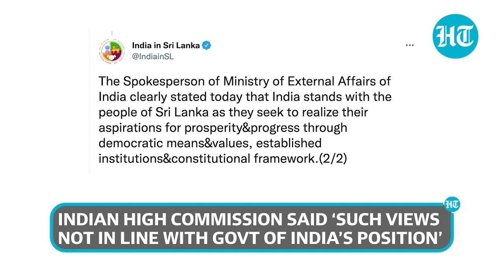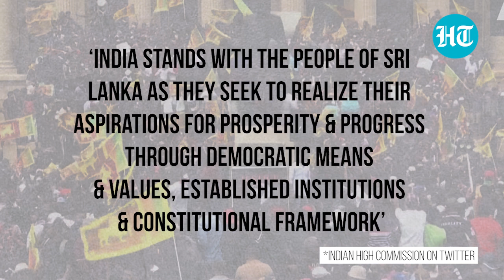India refutes reports on sending troops to Sri Lanka as economic crisis gets worse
The Indian High Commission in Sri Lanka has categorically dismissed the speculative media reports about New Delhi sending its troops to Colombo, where thousands of angry protesters stormed embattled President Gotabaya Rajapaksa's official residence and set Prime Minister Ranil Wickremesinghe's house on fire amidst the ongoing economic crisis. Watch this video for more.